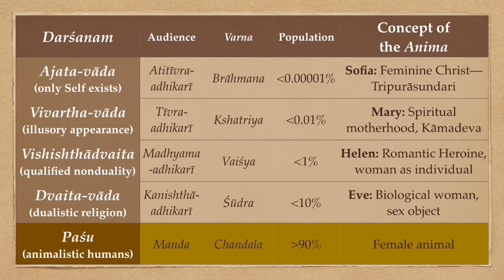Tripurāsundari: Four Views of the Anima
The four views (catur-darśanam) of the absolute given by Śankarācārya correlate well with Jung's four stages of development of the anima.